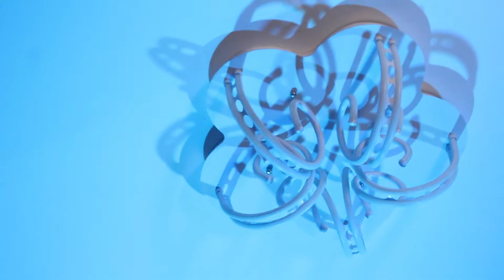full behind the scene by slow motion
song: slow motion
Art: @yuhi mic
audio producer: @flambour beat killer
video producer: @alien creator
video behind the scene :@oboshoot it